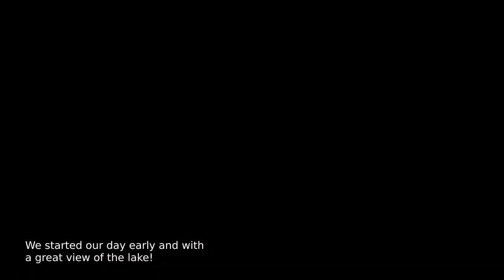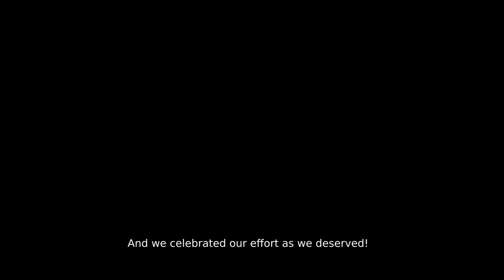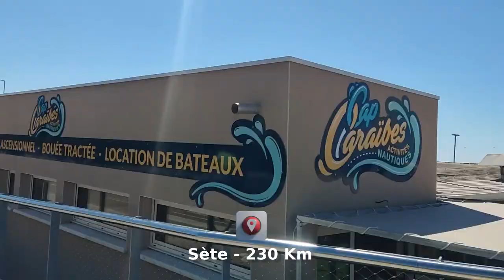Bikepacking in Canal du Midi: From Toulouse to the sea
Bikepacking trip in Canal du Midi, from the 3rd to the 6th of June 2022. We did the ~230 Km between Toulouse and Sète (Occitanie, France), passing by Carcassonne, Béziers, Agde and many other beautiful cities of the region! We also found an incredible wild camping spot in the shore of a huge lake, found an abandoned castle and could witness the smooth transitions between the very different landscapes the famous French canal offers.

Recorded with a combination of Akaso V50X action camera and Poco X3 Pro smartphone. Edited with Kdenlive. I kept actively trying to get different perspectives of the camera, this time using a selfie stick to be able to record from different POVs while cycling. It was the first time I used animated location icons (and not just text) to tell where we were at each moment of the video. I started thinking more about storytelling and not only about putting together all the decent clips I recorded. My intention was to show how the Canal du Midi progressively changes from Toulouse until the Mediterranean.